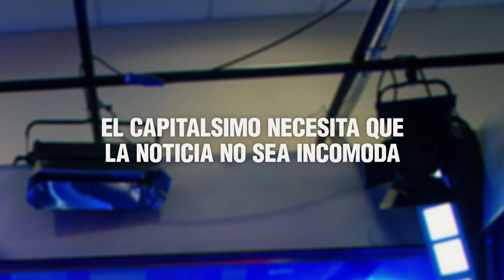Los medios y el Capitalismo 1 - Peter Capusotto y sus videos - Temporada 11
Cuarto  programa de la temporada 11,  emitido el 01/08/16 por TNT.